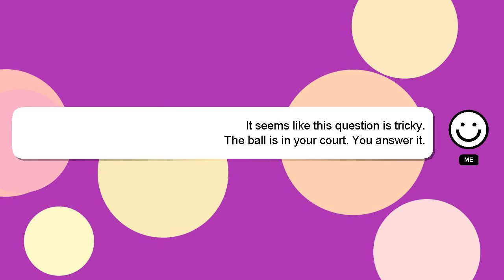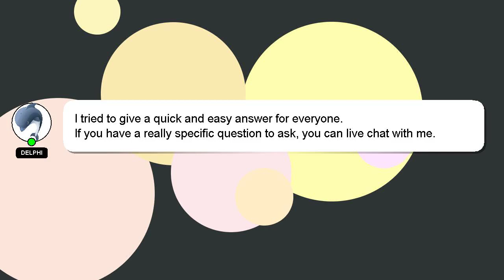How to keep birthday countdown on instagram?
A short overview of who I am, Hello, I am Delphi. I am at your disposal to help you with any questions you have. - How to keep birthday countdown on instagram?

If you have more specific query you can comment or chat with me  and let me know your queries. A 'heart' from me will indicate my appreciation for your answer.

*2 What we are experimenting :*